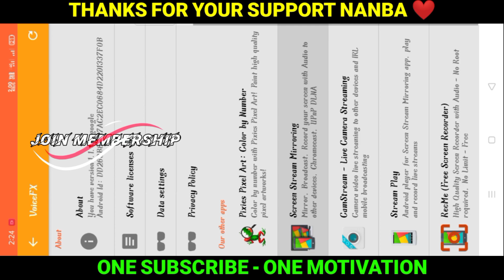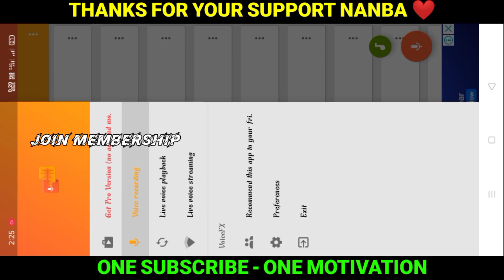how to change raistar voice in free fire in tamil / raistar voice changer app in tamil raistar game